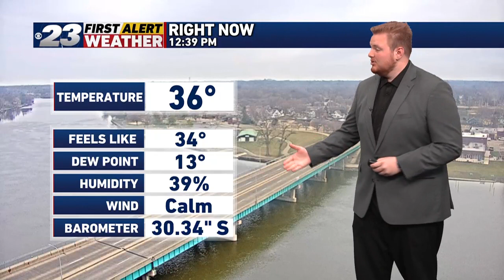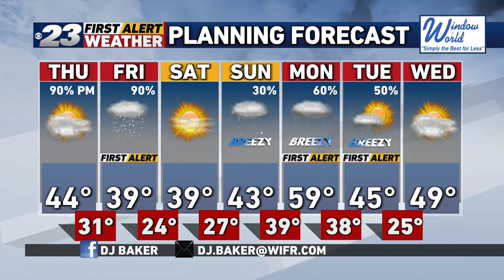DJ Afternoon Forecast 3/21/24